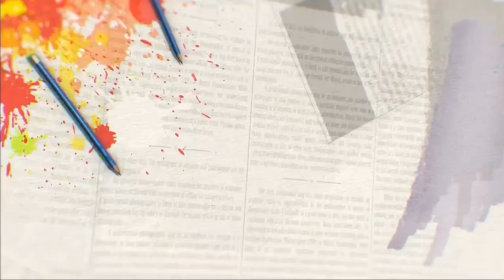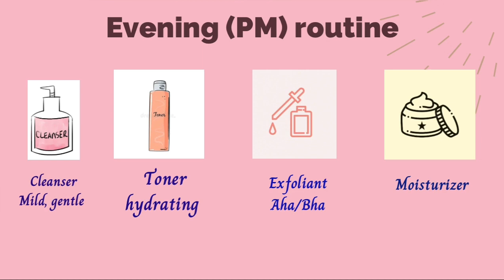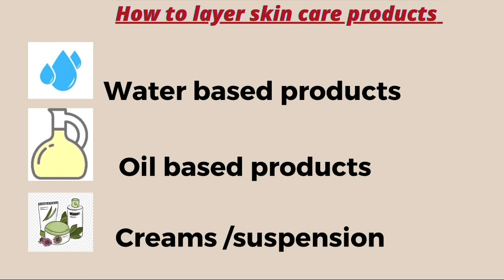Easy and quick night skin care routine for glowing skin | exfoliating with ordinary lactic acid 2021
I'm shahnaz , a beauty blogger and a Makeup artist .posting one of my night skin care routine here. if you find this video helpful please subscribe n give a 👍 , if any doubts or anything let me know in comments

Remember:

✅A pea sized amount of cream and and about 2-3 drops of each serum should be enough for the entire face and neck..

✅Pat or massage until each product is absorbed before applying to the next

✅always apply sunscreen in the morning routine..

✅ direct acids like exfoliating acids ie aha/ bha it is suggested using in your pm routine  , introduce twice in a week until your skin has adjusted..

✅its is suggested not to incorporate vitamin c, direct acids aha/bha and retinol products in one routine.. better to use them on alternate days..

Toner : thayers aloe cucumber- for normal/ dry

Exfoliate: lactic acid 10%

Hydration: Hyaluronic acid

Eye cream : the moms co

Facial oil : diy

Moisturizer : cerave